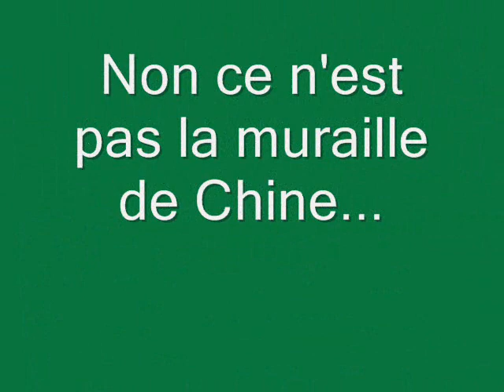RANDONNEE DANS LE MASSIF DU MERCANTOUR_0002.wmv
Petite randonnée dans le massif du Mercantour, le chemin de l'Authion